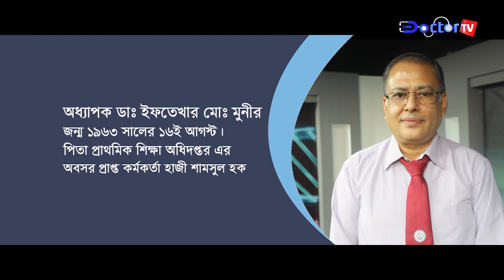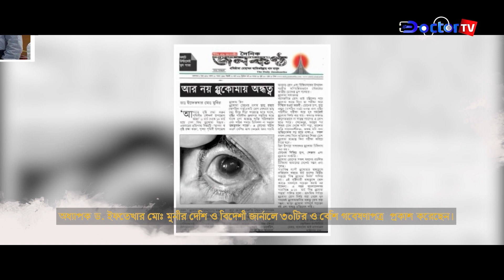নীরব ঘাতক গ্লুকোমা ।| অধ্যাপক ডাঃ ইফতেখার মো. মুনির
আপনারা দেখছেন INCEPTA LIMITED নিবেদিত ডক্টর টিভির নিয়মিত অনুষ্ঠান 'স্বাস্থ্য সমাধান' এর ৪৬৫ তম পর্ব।
আজকের আলোচনার বিষয়- নীরব ঘাতক গ্লুকোমা
বিশেষজ্ঞ অতিথি হিসেবে আছেন-
অধ্যাপক ডাঃ ইফতেখার মো. মুনির
অধ্যাপক, গ্লুকোমা বিভাগ
জাতীয় চক্ষু বিজ্ঞান ইনস্টিটিউট
সঞ্চালকঃ
তানভীর আহমদ
Presented By: Incepta Pharmaceuticals Ltd.
Powered By
Media Partner: Doctor TV